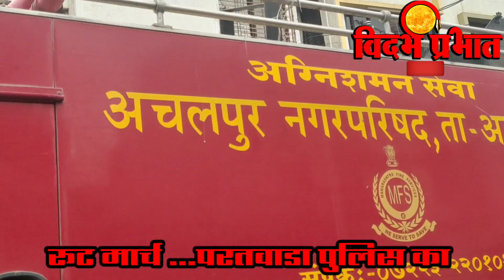Police Route March रूट मार्च . परतवाडा पुलिस का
रूट मार्च . परतवाडा पुलिस का